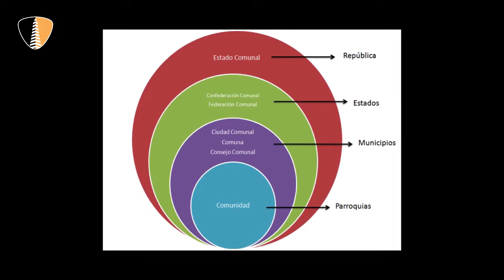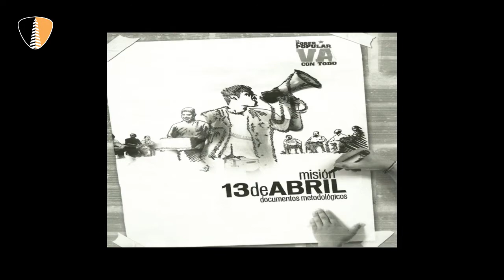Ramón Muchacho: “La participación vecinal es la clave para hacer de Chacao el mejor municipio”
La mañana de este sábado, el alcalde Ramón Muchacho, en compañía de los concejales Daniel Godoy (PJ) y Manuel Rojas (AD), participó en el Foro “El Estado Comunal y el Municipio”, actividad enmarcada en la 1° Asamblea de participación Ciudadana. (Chacao, 15.11.14)